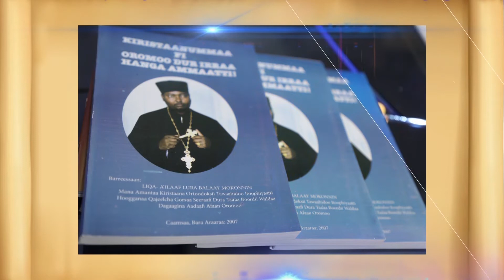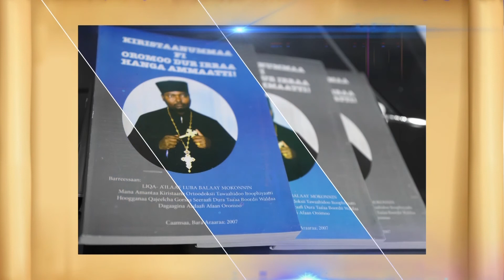Lallaba Haaraa A/Oromoo "Faana miilla keetii jalatti" Sooraa Amantaa B/saa Geetachoo Faxxanaa. OCN